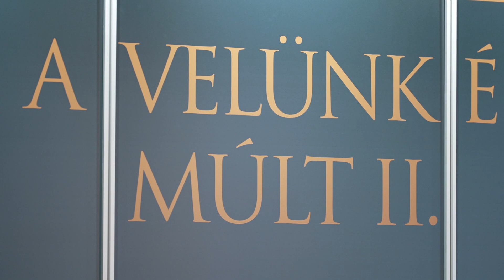A védelem nemzeti ügyünk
A Klapka György Lovas Polgárőr és Hagyományőrző Egyesület „Nemzedékek hagyománya – A velünk élő múlt II. – Emlékezés az 1921 és 1923 között történt magyar–osztrák határ-megállapítás történelmi és helytörténeti eseményeire” címmel rendezett konferenciát Szombathelyen. Az eseményen előadást tartott Szabó István, a Honvédelmi Minisztérium honvédelmi államtitkára is.

Készítette:

▶ Ferenczi János
▶ Hanula Gábor
▶ Kutai Bence
▶ Trautmann Balázs
▶ Zsalakó István